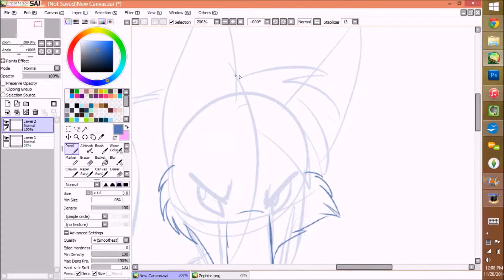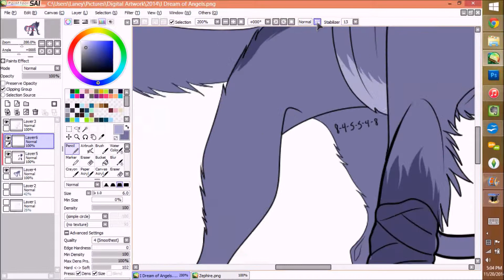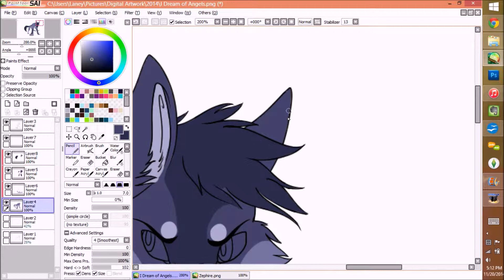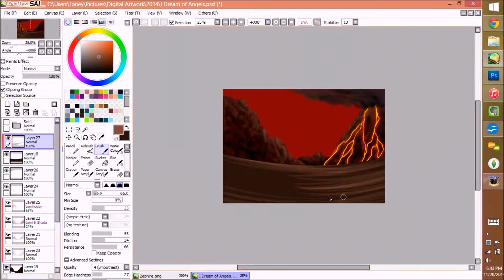I Dream of Angels